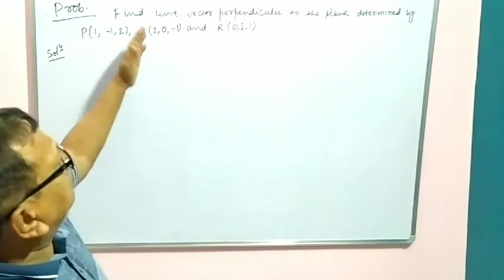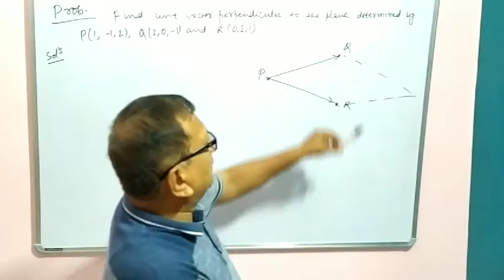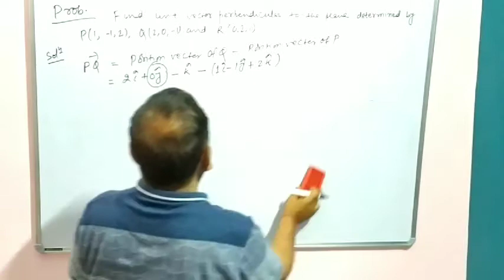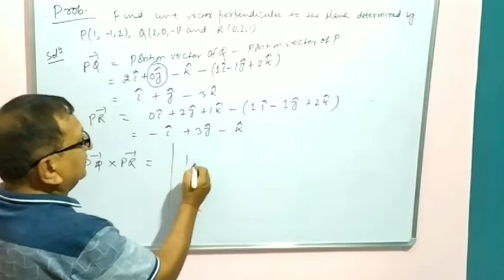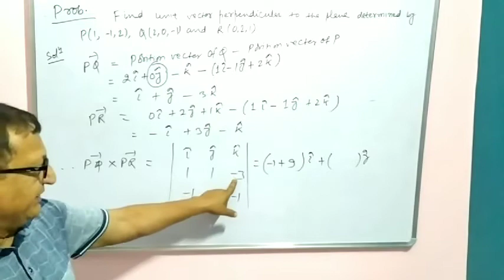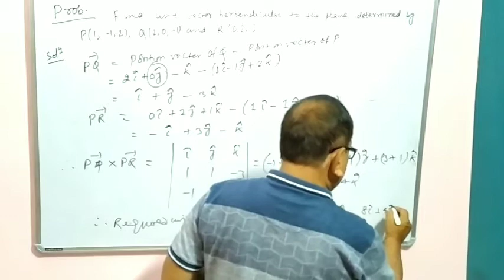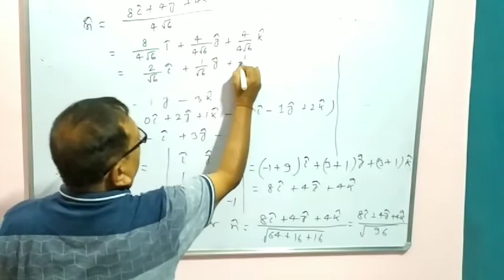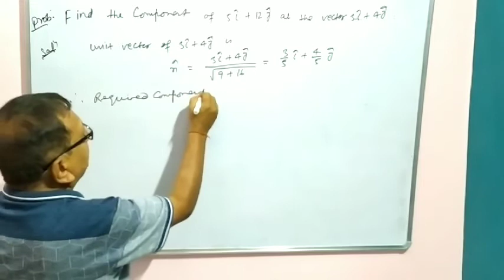Lec - 16 || Problems on Vectors